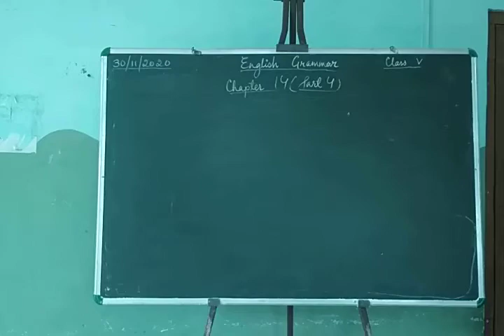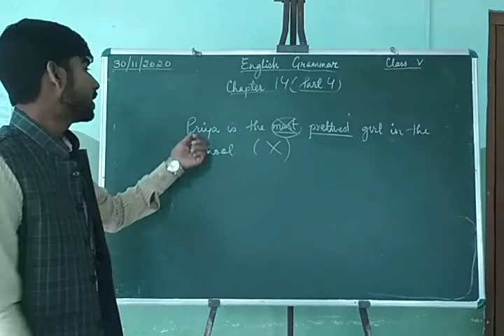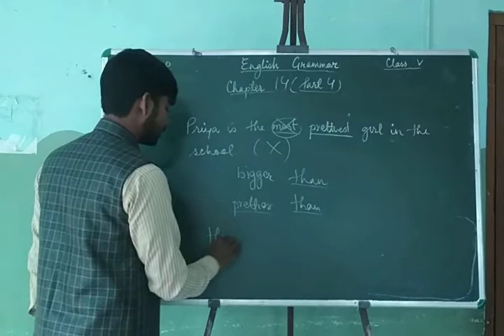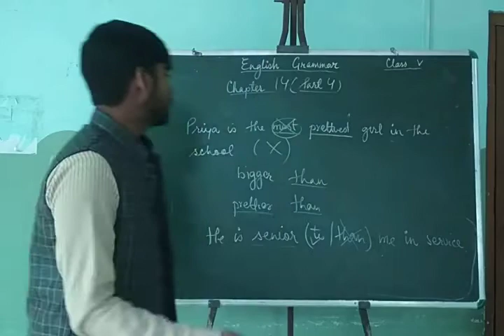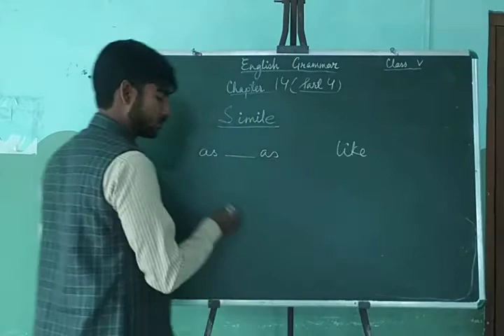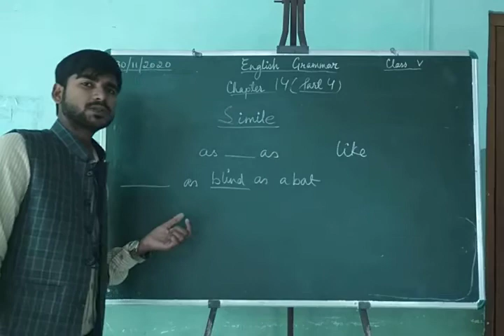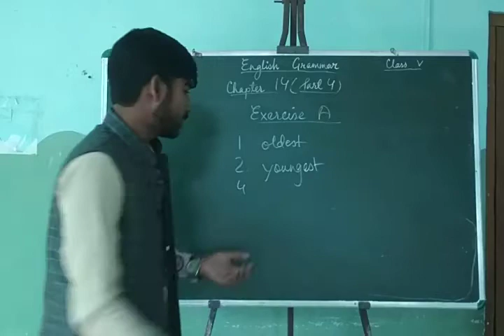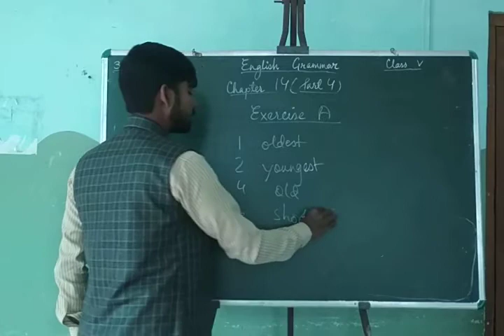English Grammar class 5th Chapter 14 Part 4